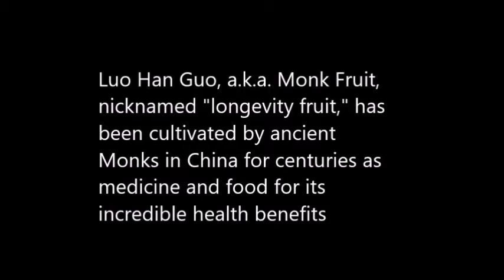Most Amazing Nature's Medicine for Diabetes, Allergy, and Asthma - Monk Fruit Herbal Tea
Most Amazing Nature's Medicine for Diabetes, Allergy,  Asthma, Inflammations, Free Radicals, and Cancer - Monk Fruit Herbal Tea

Let me know if you have any questions and please also share what works for you :)